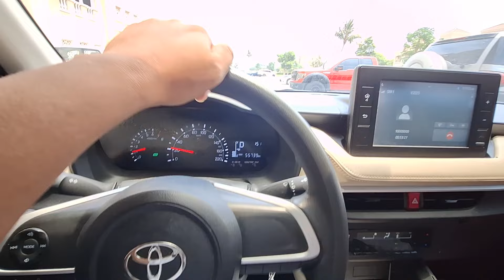Aaj DUBAI मे देशी खाना खाएंगे || Dubai job daily vlog